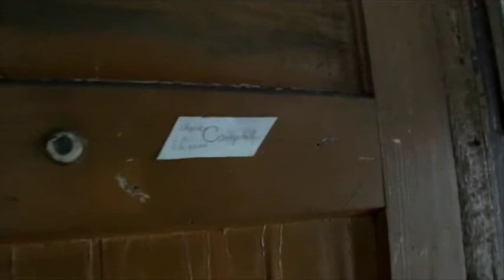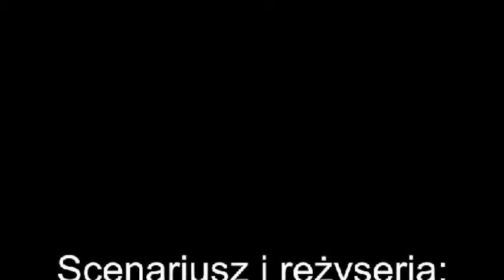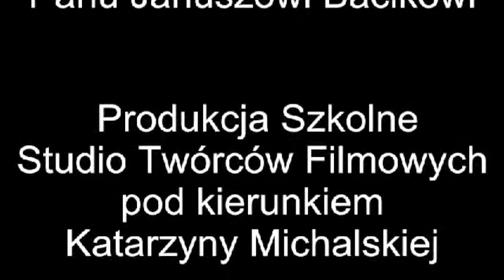Jej głos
Autorzy: Kamila Zbączyniak, Julia Mika, Kamila Mikołajek, Aleksandra Hantszel, Alicja Białas, Patrycja Ulańska, Agnieszka Kogut, Arkadiusz Fojcik, Anna Krakowczyk. Gimnazjum nr 1 z Oddziałami Integracyjnymi im.Ks.J. Szafranka w Bytomiu.
Liryczna opowieść o zniszczonej kamienicy, która wspomina swoich dawnych mieszkańców. Ciekawe zdjęcia i autorska muzyka.
Film możliwy do wykorzystania na zajęciach z historii, języka polskiego, wok.